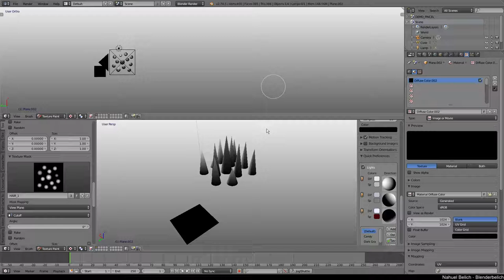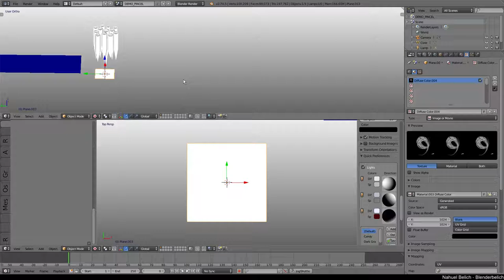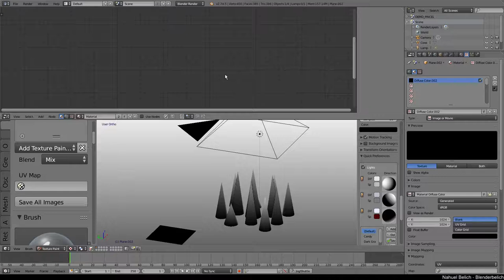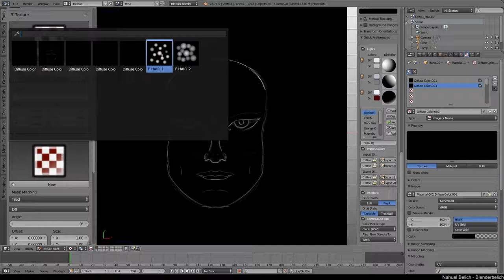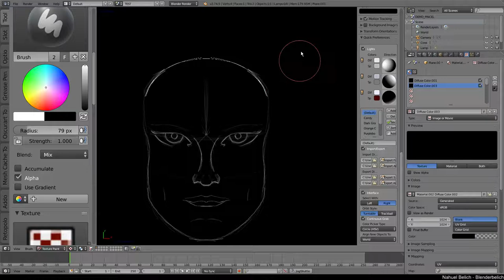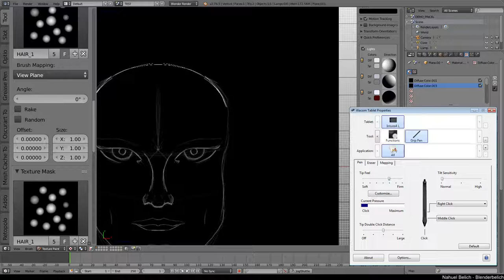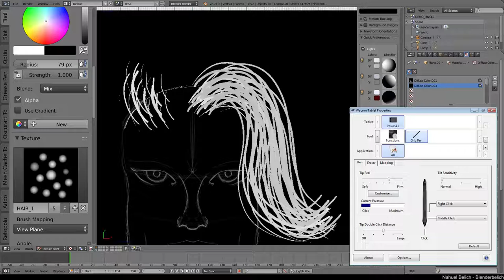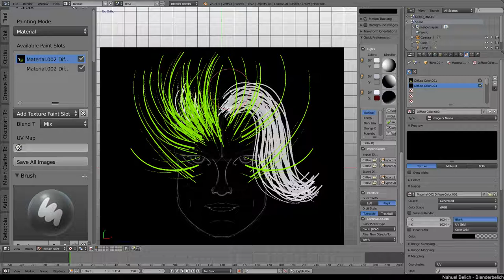BB-CUT OFF PREASURE ESPAÑOL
En este vídeo vamos a ver de que se trata la opción cutoff en el modo texture paint.
Para poder usar esta feature, una stylus pen (o algo que controle la presión para pintar) es requerido .